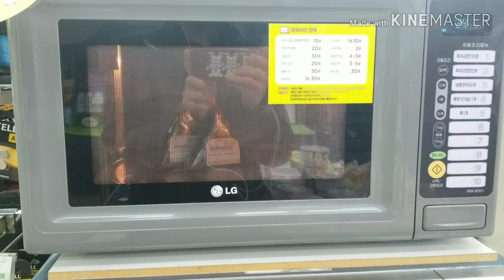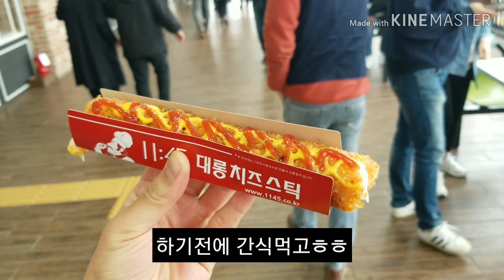04.18.2019 - 호마토의 하루